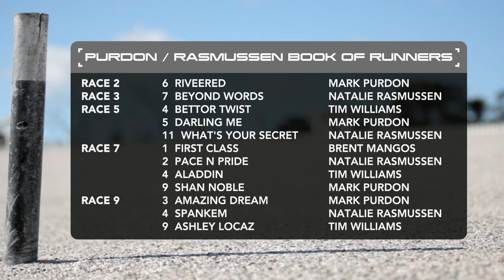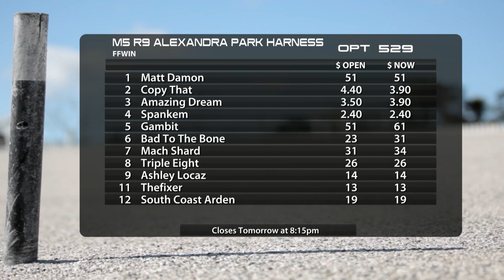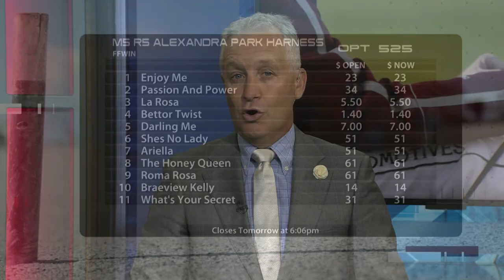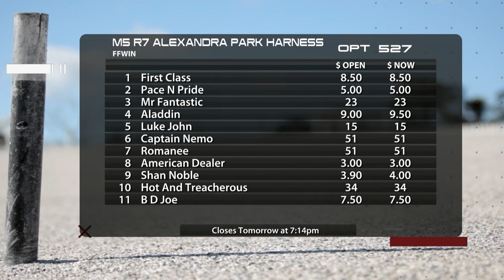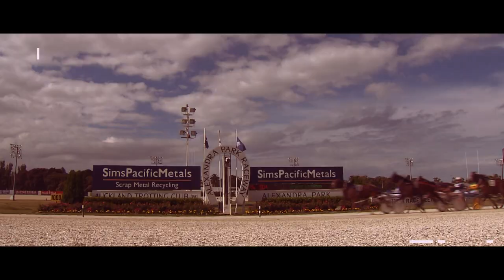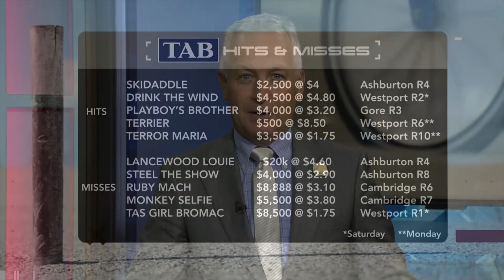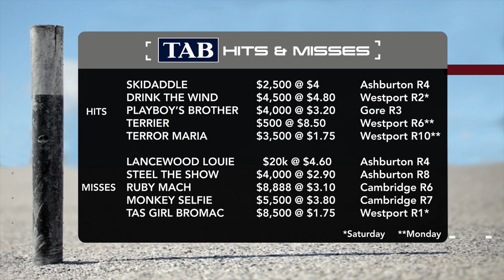The Box Seat - 30th December, 2020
It’s the most wonderful time of the year - the racing’s full-on. Join the boys for a preview of the NYE features at Alexandra Park